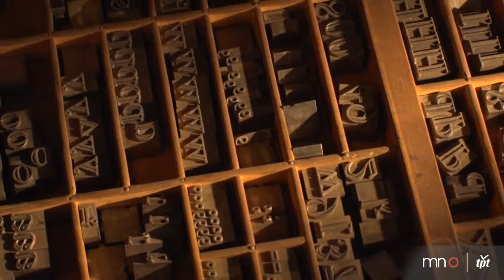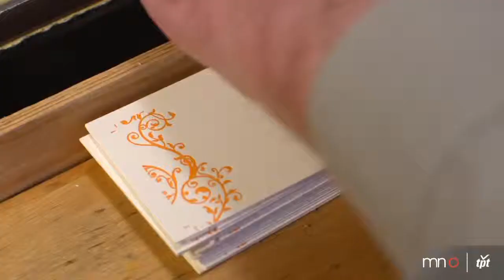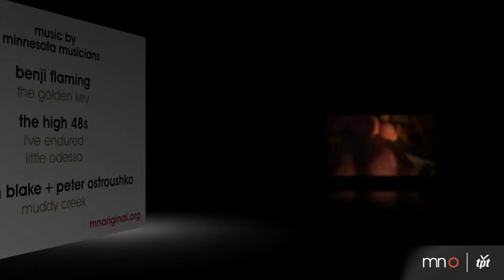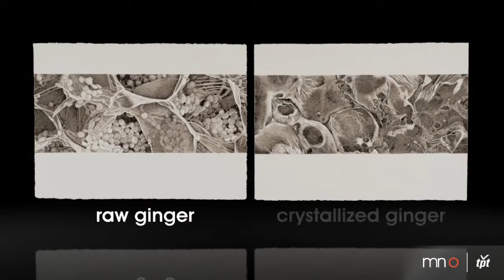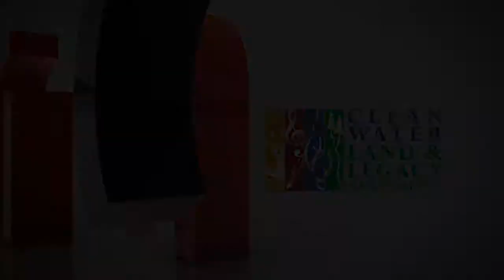#321: Julie L'Enfant, Kent Aldrich, Karen Gustafson + Communist Daughter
Art Historian Julie L'Enfant shares stories of Minnesota's pioneering women artists at the beginning of the 20th Century. Kent Aldrich brings old-world style to his contemporary print shop, the Nomadic Press. Inspired by science and nature, Karen Gustafson uses tiny hatch marks as the foundation for her intricate drawings. And Communist Daughter performs at the Varsity Theater in Minneapolis.